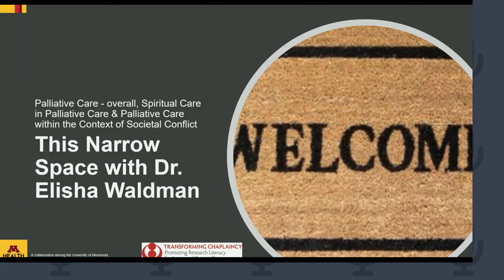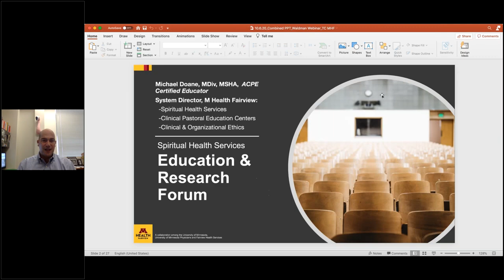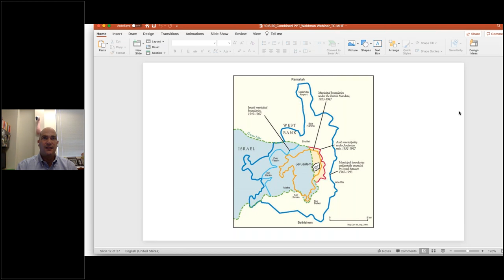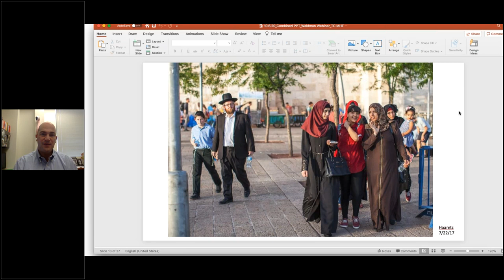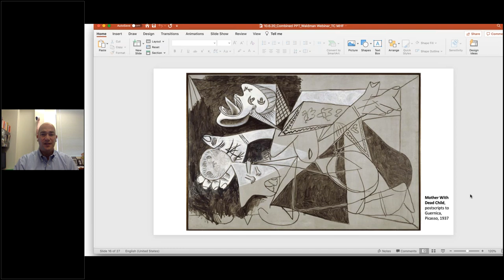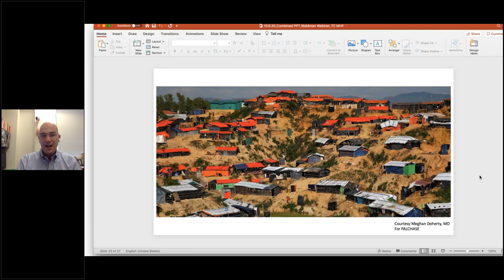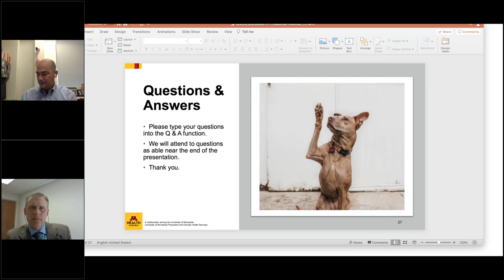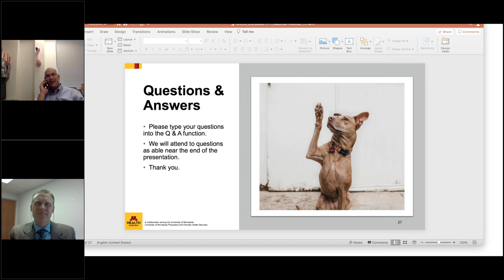This Narrow Space with Elisha Waldman MD FAAHPM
Dr. Waldman discusses his experience working as a pediatric oncologist and palliative care provider in Jerusalem, Israel, caring for seriously ill children against a complex ethnic and political backdrop.  He described his transition to palliative care clinician within that context and where palliative care fits in that setting.  He also describes how he thinks the lessons learned in the Middle east transfer to the U.S.